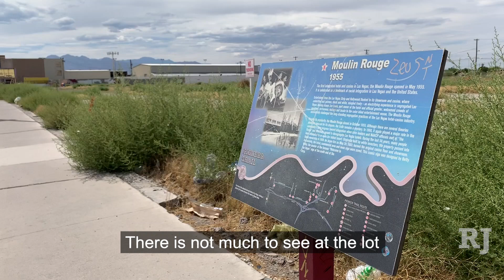Moulin Rouge to return, maybe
Two development groups are proposing to resurrect the Moulin Rouge hotel and casino at its former site, a key desire of community members who have for years rejected any plans to construct anything else on the property. (Mat Luschek /. Review-Journal)